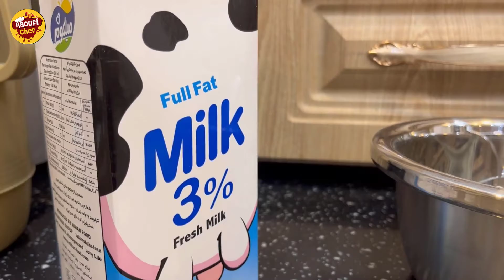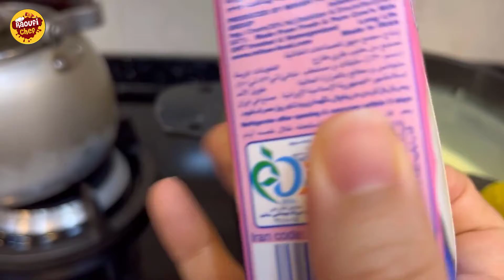Panna Cotta | Saffron Panna Cotta | بانا كوتا | پاناکوتا زعفرانی ♧ home cooking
The perfect light sweet for a chilled summer gathering with
Great recipe... so easy and super delicious too!!
*Panna cotta (Italian for "cooked cream") is an Italian dessert of sweetened cream thickened with gelatine and moulded.
*The cream may be aromatized with coffee, vanilla, or other flavourings.
* traditional dessert of the northern Italian region of Piedmont.
* One unverified story says that it was invented by a Hungarian woman in the Langhe in the early 1900s.
*An 1879 dictionary mentions a dish called latte inglese 'English milk', made of cream cooked with gelatine and moulded.
*The Region of Piedmont includes panna cotta in its 2001 list of traditional food products of the region.
*Its recipe includes cream, milk, sugar, vanilla, egg ,Starch , White flour ،Butter and poured into a mold.